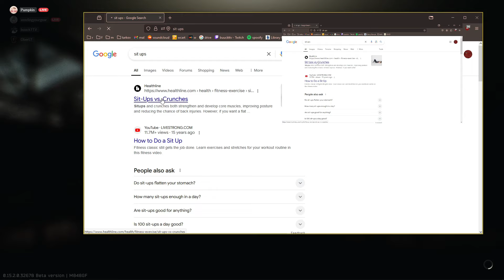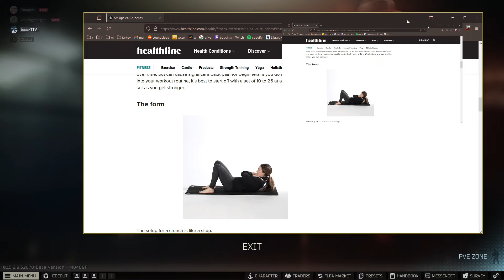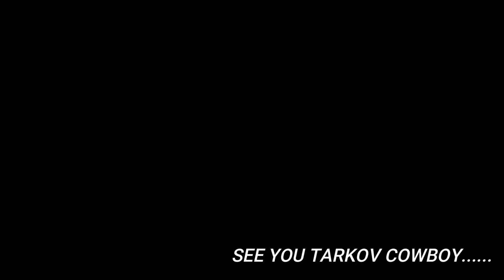can a three man survive a Tarkov marathon first try? (MARATHONERS EPISODE 1)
oh GOSH there is some premium entertainment here in store for you tonight GAMER, can our brave heroes survive a TARKOV MARATHON across all the maps on their first attempt?

you shall soon find out.